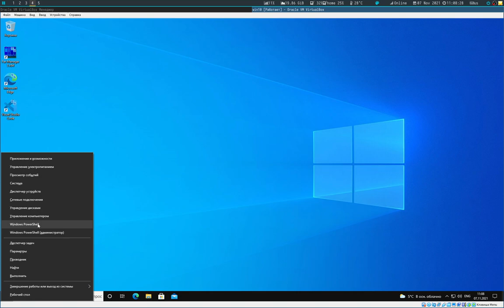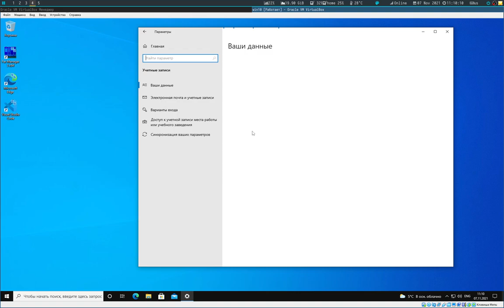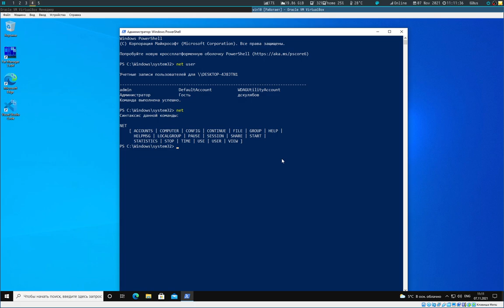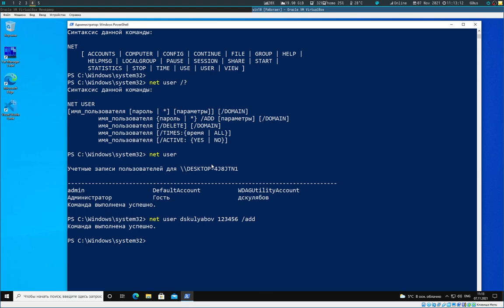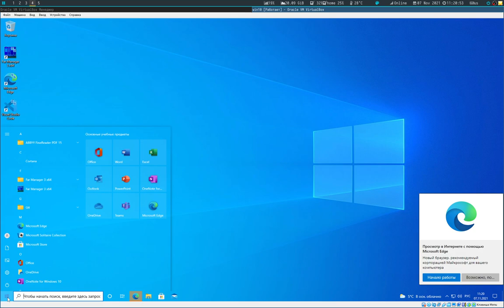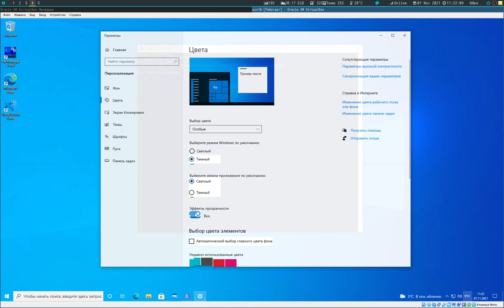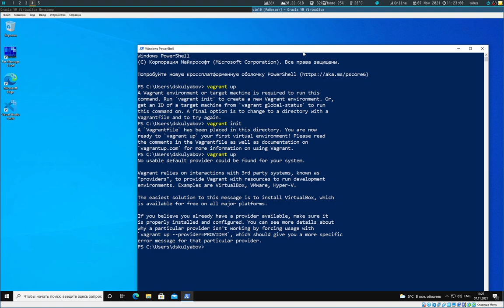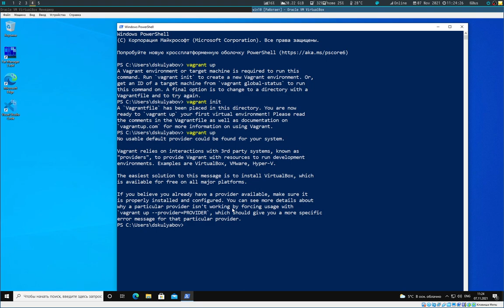Vagrant в Windows. Имя пользователя